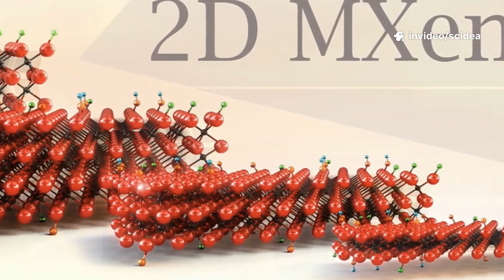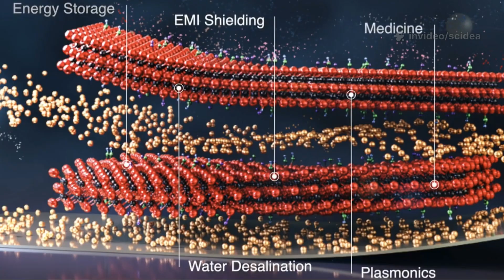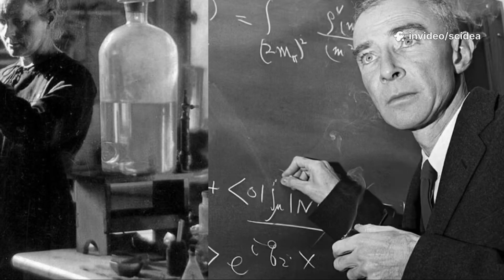The Curious Mind of Dr Yury Gogotsi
The Curious Mind of Professor Yury Gogotsi

Join us as we delve into the fascinating world of Dr. Yury Gogotsi in “The Curious Mind of Dr. Yury Gogotsi.” Discover the journey of this Ukrainian-born scientist who transformed curiosity into groundbreaking discoveries in nanotechnology. From childhood experiments to revolutionary findings on MXenes, Dr. Gogotsi’s story is a testament to the spirit of inquiry and the thrill of shattering scientific truths. Explore his passions, including his love for jazz, tennis, and the deep conversations that shape his family’s future. This captivating narrative celebrates the beauty of science and the endless possibilities that lie ahead.